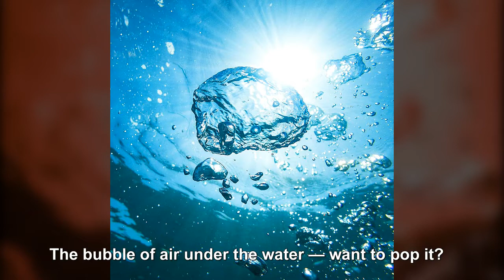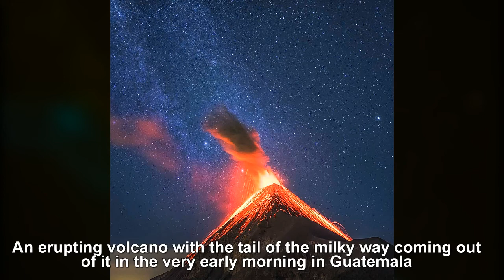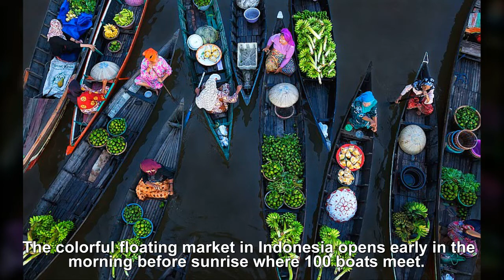Lucky Snapshots That Can Leave You Wanting More